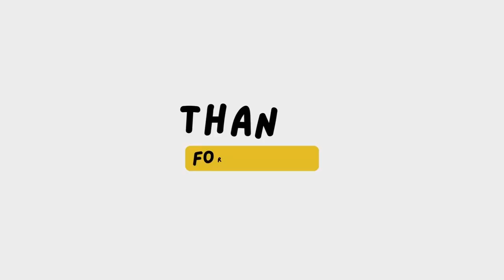MERU TO THIKA || Kenyan Roads #254 -🇰🇪 || B6 & A2 || In a Miraa Pickup || Lo-fi Relaxing music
Hello guys🙂
This is a timelapse video of a trip from Meru Town to Thika Town.
187 km along B6 then joining A2.
This road passes through major towns in formerly Eastern & Central Regions of Kenya;
 Meru - Nkubu - Chogoria - Chuka - Embu - Mwea - Makutano  - Kenol - Thika